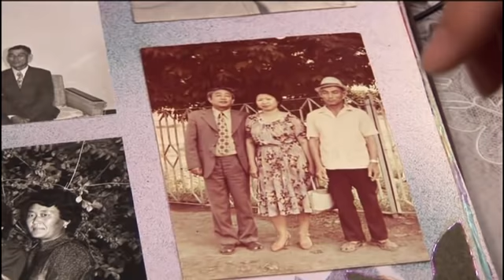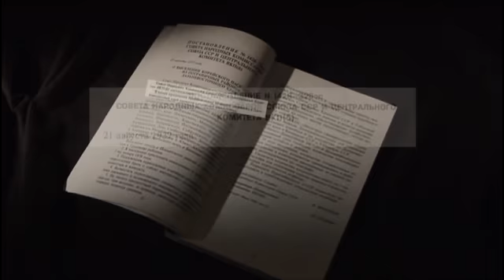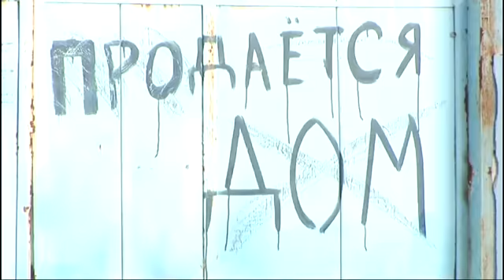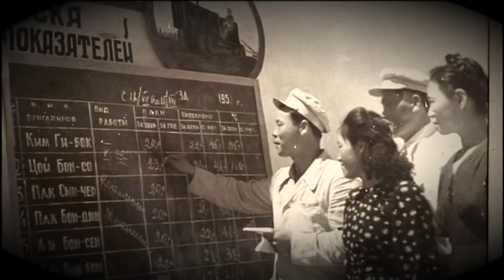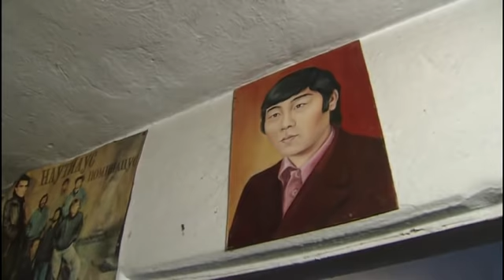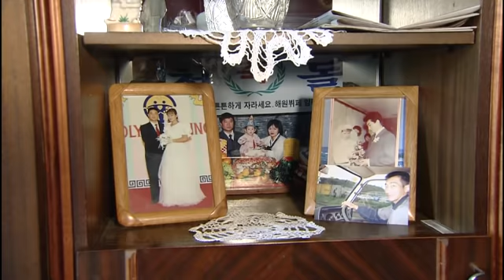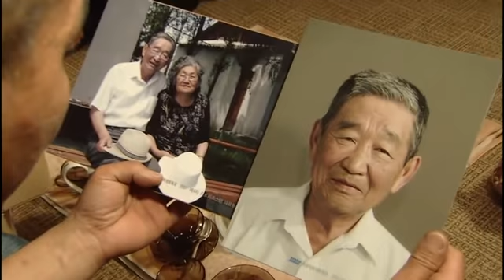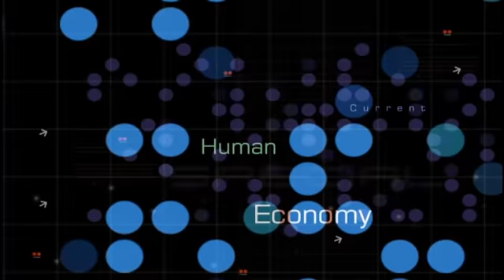다큐멘터리 한인 이주 까레이스키 러시아 아리랑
다큐멘터리  한인 이주 역사 까레이스키  아리랑

셀수스 협동조합 에 무상공유할 수 있는 동영상 등이 있습니다